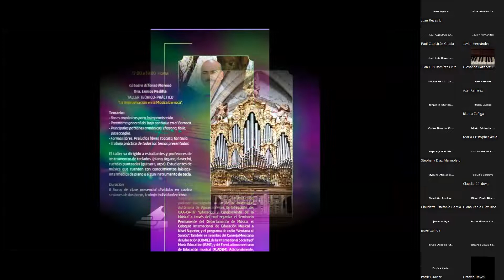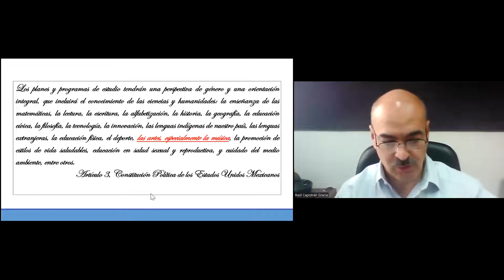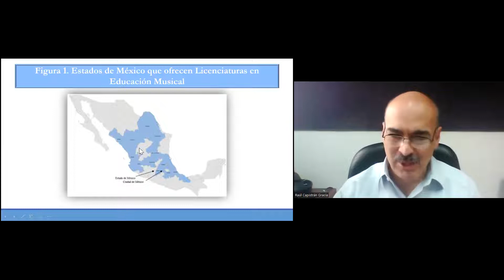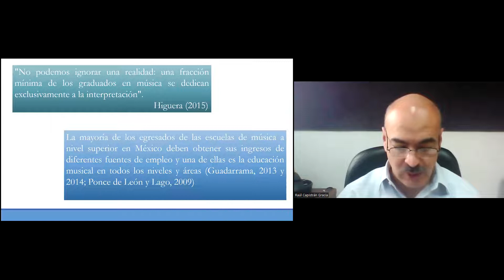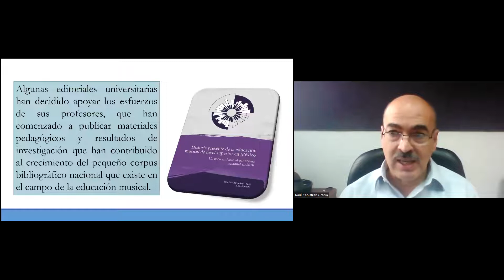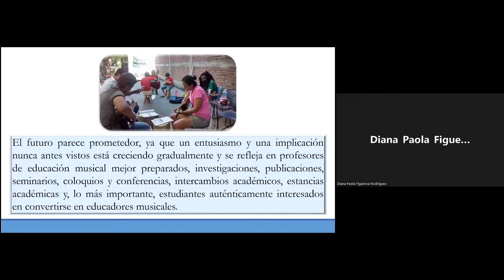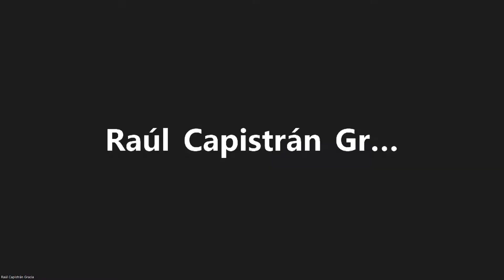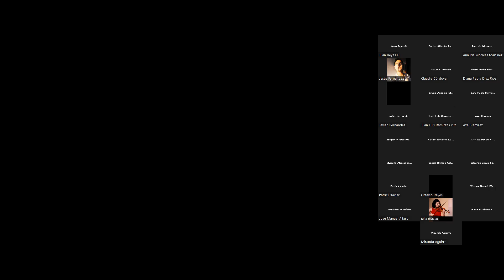"La educación musical en Mexico, logros, retos y propuestas" - Dr Raul Capistrán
Semana de la música 2022

Conferencia:
"La educación musical en Mexico, logros, retos y propuestas"

Impartida por:
Dr. Raul Capistrán

Autoridades
Rector: Dr. en C. Francisco Javier Avelar González
Secretario General: Mtro. en Der. Const J. Jesús González Hernández
Decana del Centro de las Artes y la Cultura: Mtra. en E. H. Ana Luisa Topete Ceballos